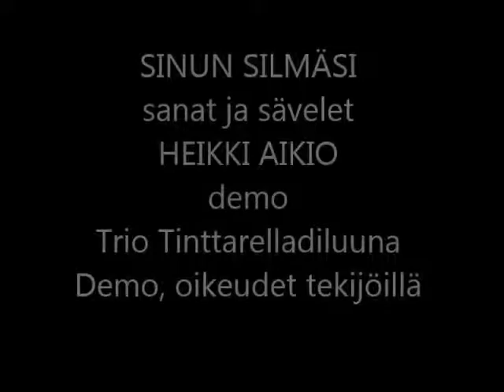SINUN SILMÄSI demo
Hitusen poppia.
 Sanat ja sävelet Heikki Aikio
Demo, oikeudet tekijällä